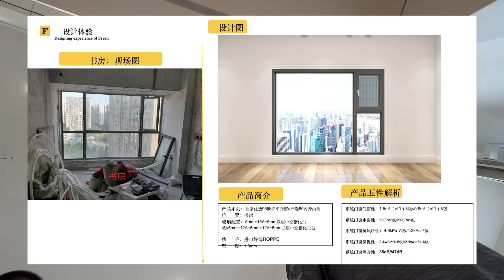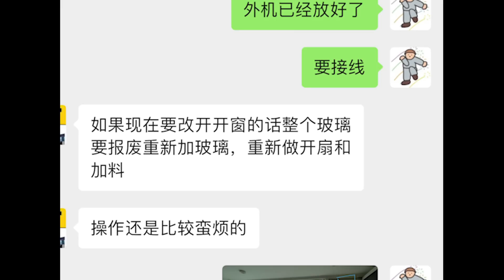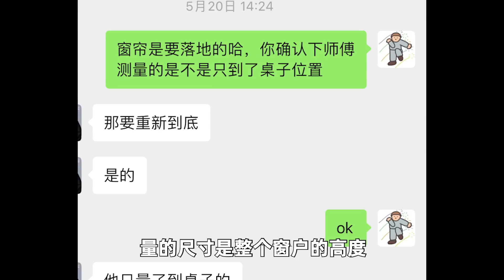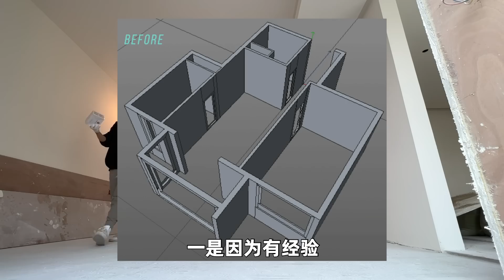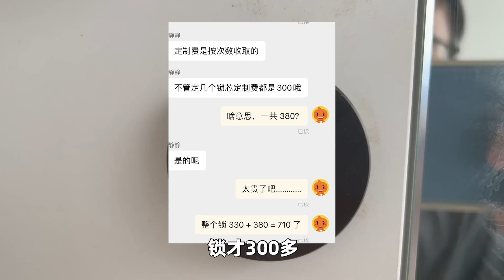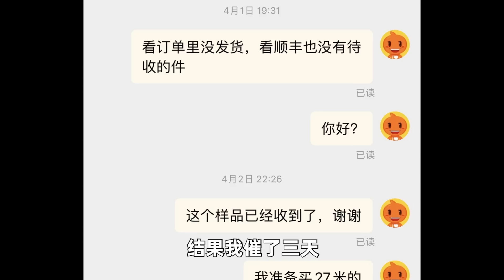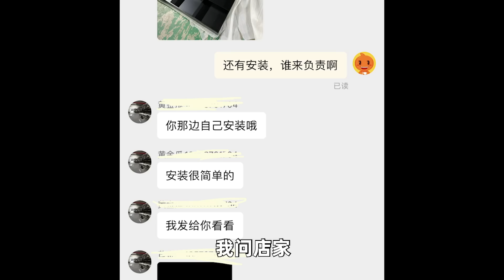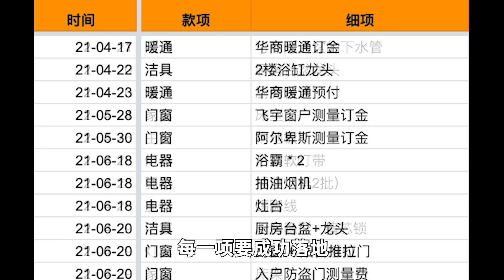在装修面前，努力是没用的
这期小吴一定要自己录音，他说这半年攒了一肚子苦水，不吐不快（我觉得他是罗兰朵视频看多了）。

他曾说过，结婚后只哭过两次，一次是婚礼，一次是装修（夸张了，也曾被我揍哭过）。